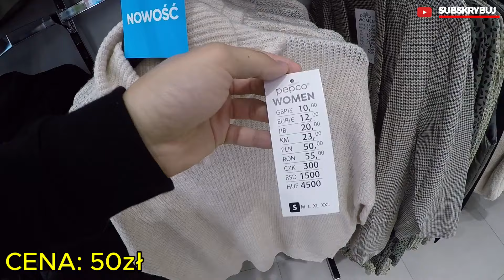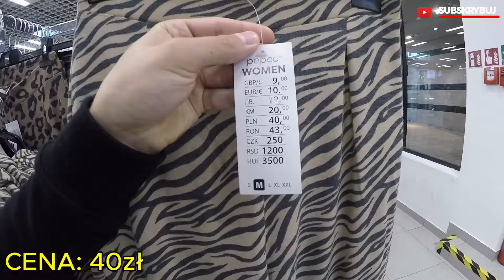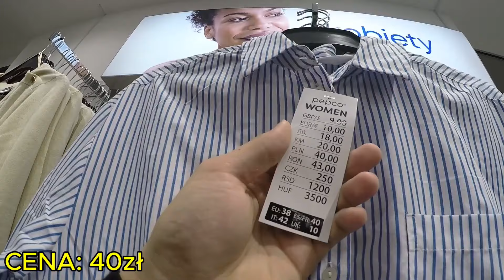PEPCO NOWOŚCI - UBRANIA W SUPER CENACH - HIT! MUSISZ TO MIEĆ